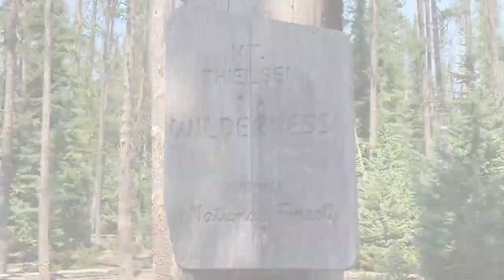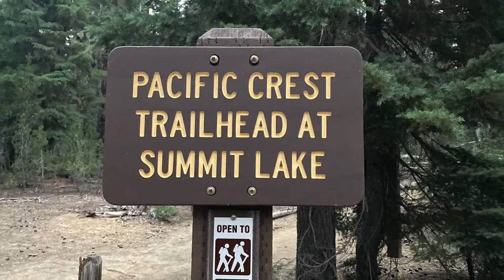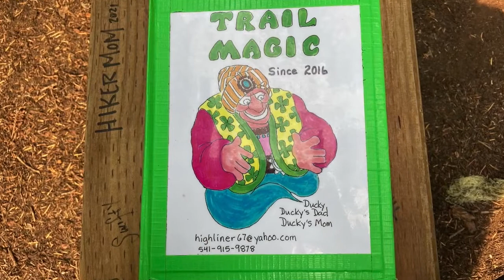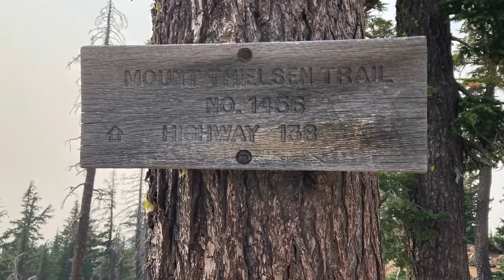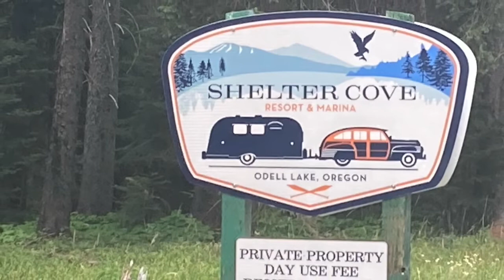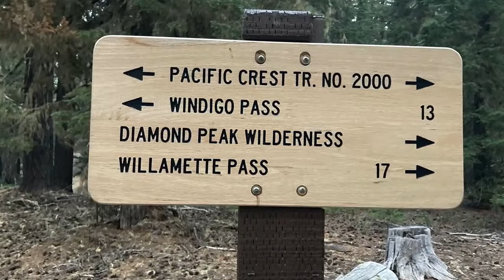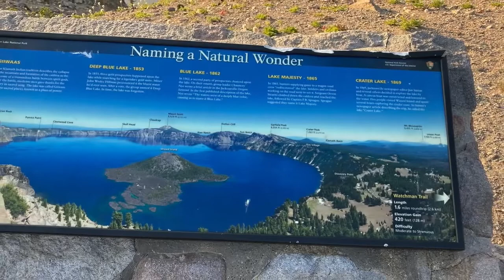Ep. 31: Where's Waldo (pct)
Days 135-139
Under Armor
Thermarest Pumpsack
Macbook
iMovie
Background Music